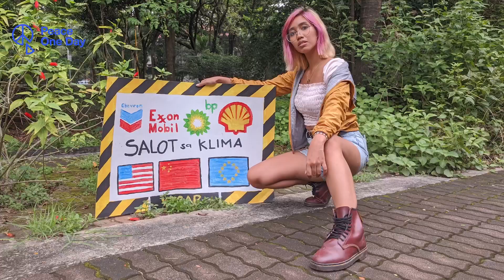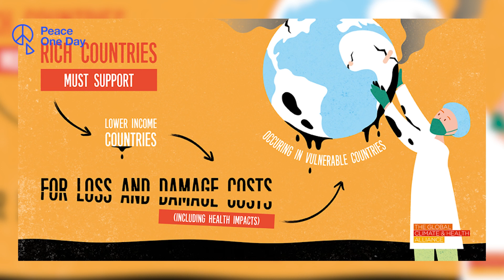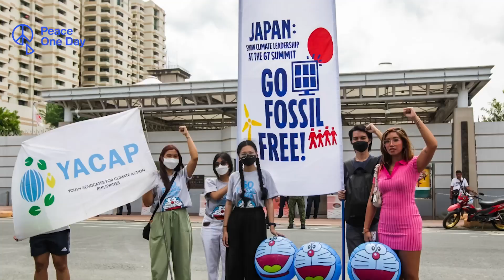Mitzi Jonelle Tan Interview | Climate Action Live 2023